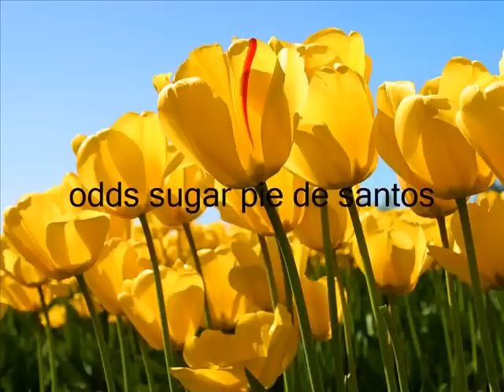sugar pie de santos - odds